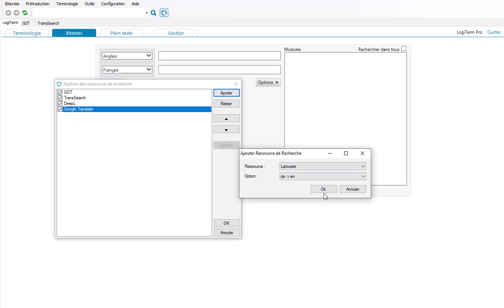Moteurs de recherche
Brève explication sur la configuration des ressources de recherche dans LogiTerm